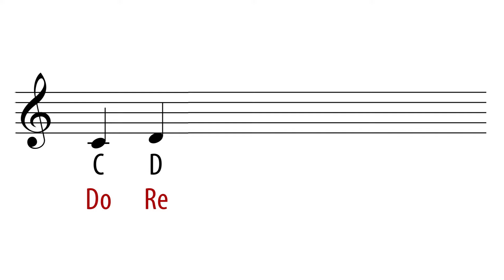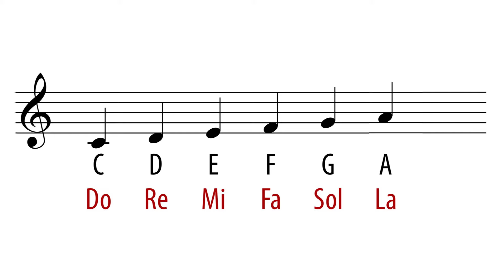CIFRADO AMERICANO ¿Que significan las letras C, D, E, etc. en la música?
Te explicaré en menos de 2 minutos el cifrado musical Americano, Anglosajón o Alfabético, que se usa muy a menudo en la notación musical.